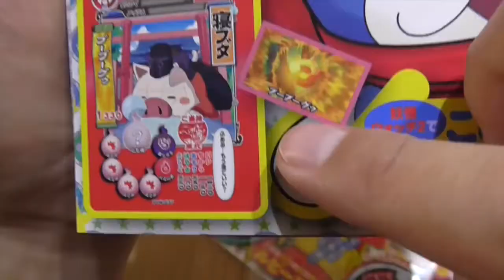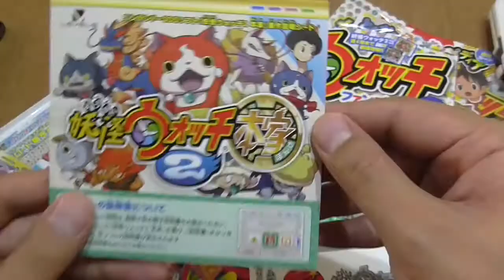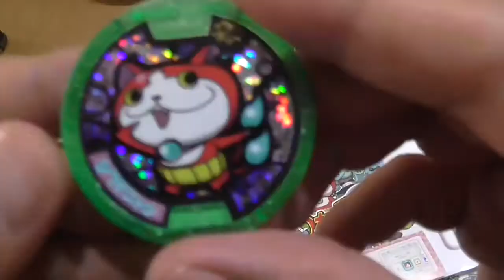妖怪ウォッチ2元祖と本家ファンブック3 Yokai Watch 2 Ganso Honke HD Vlad IRL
妖怪ウォッチ2元祖と本家ファンブック3 Yokai Watch 2 Ganso Honke